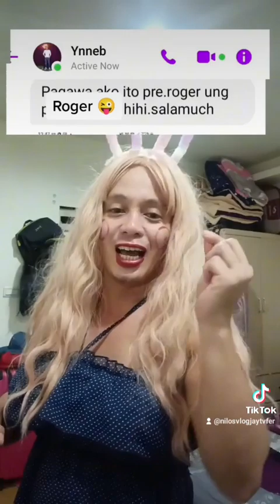hi Roger 😀 hanap kana ni Ligaya Dami Kong tawa sayo ligaya 😂🤣😂